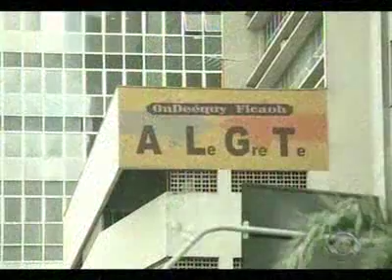Guri de Uruguaiana - Jornal do Almoço 02/04/2011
Jornal do Almoço do dia 2 de abril de 2011 com a presença do Guri de Uruguaiana, Licurgo e Dr. Mandassoeu.